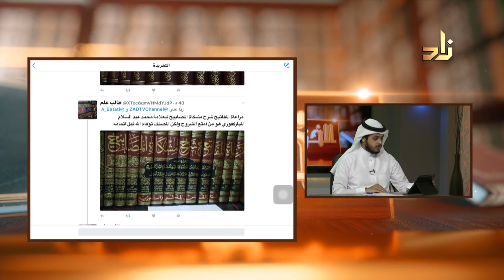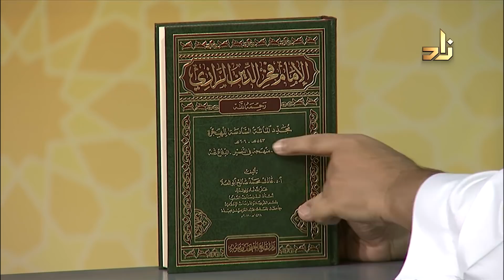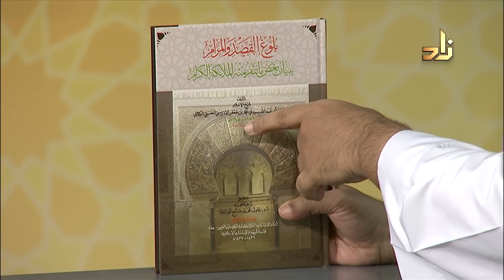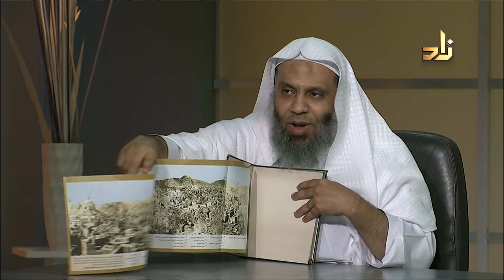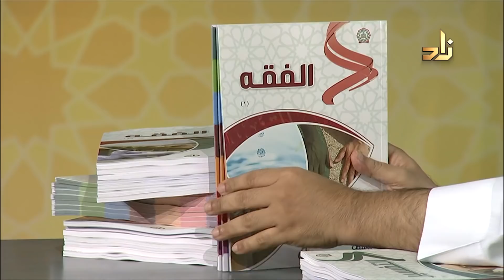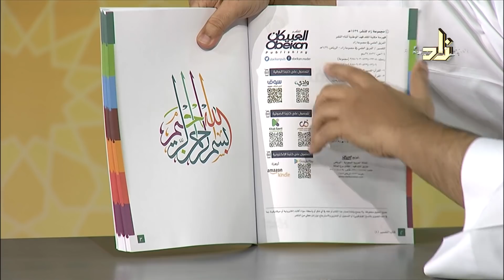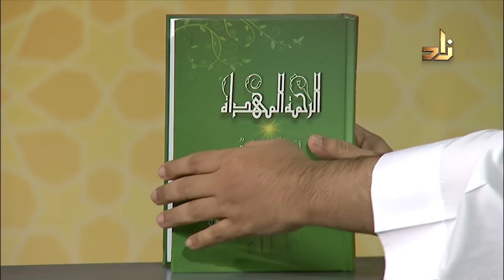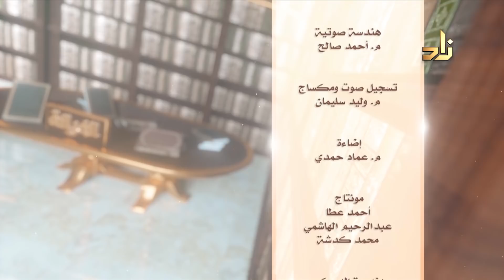برنامج الخزانة | الحلقة 124 | مع الشيخ عبد الله بن سالم البطاطي | تقديم : أ/ حسان الغامدي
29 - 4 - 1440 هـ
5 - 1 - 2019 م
م اسم الكتاب اسم المؤلف دار النشر عدد المجلدات
1 الإمام فخر الدين الرازى عادل محمد أبو العلا روائع المصحف وعلومه 1
2 مرتع الأبرار فى التعليق على قرة الأبصار  غالى الشنقيطى - تحقيق عادل محمد أبو العلا  1
3 بلوغ القصد والمرام ببيان بعض ما تنفر منه الملائكة الكرام محمد بن جعفر الإدريسى الكتانى -  تحقيق عادل محمد أبو العلا - 1
4 المنهج القويم فى تفسير القرآن الكريم ويليه صفوة الآراء فى تفسير سورة النساء عادل محمد أبو العلا مؤسسة الرسالة 1
5 الدليل السياحى الألكترونى لزيارة بيت الله الحرام نزار محمود الشيخ روائع المملكة 1
6 منهج اكاديمية زاد ( المستويات من 1 إلى 4) أكاديمية زاد العبيكان 28
7 الوجيز فى الفقه والفتوى عبد الله بن على المسعود - 1
8 الرحمة المهداة عبد الله بن على المسعود - 1
9 مقومات نهوض الامة عبد الله بن على المسعود - 1
10 الجامعة الرمضانية فى شرح الصيام عبد الله بن على المسعود - 1
11 قلاد الدرر فى الحكم والأثر  عبد الله بن على المسعود وقف البركة الخيرى 1
12 جزء عم  ابراهيم بن محمد العنزاوى - 1
13 الزواج السعيد فى ظل المودة والرحمة محمد زكريا المسعود العبيكان 1
14 لنتأمل معا محمود عرفات - 1

 مداخلة الحلقة :
 د.محمد صالح أبو العلا - أستاذ الدراسات العليا بجامعة الملك عبد العزيز بجدة